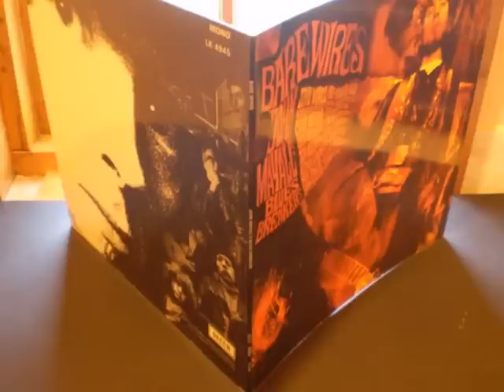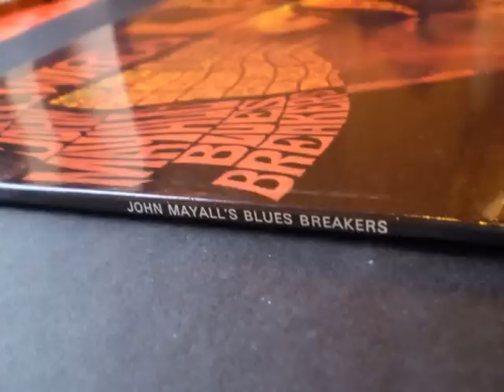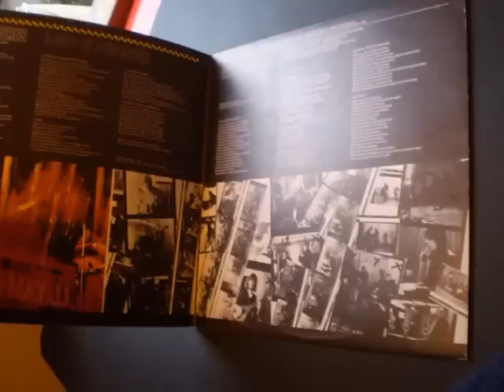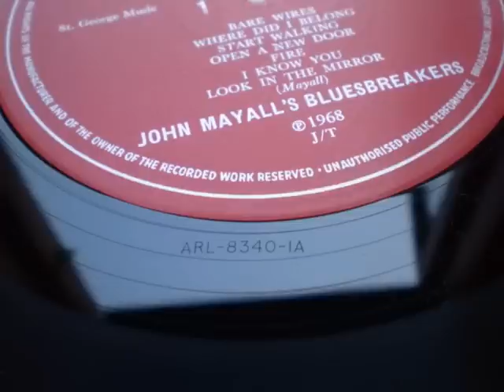John Mayall's Bluesbreakers BARE WIRES 1st UK Mono Vinyl Record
Music track from this album ''Killing Time''
John Mayall & the Bluesbreakers are a pioneering English blues band, led by singer, songwriter, and multi-instrumentalist John Mayall, OBE, that has included such luminaries as:

Eric Clapton and Jack Bruce (both later in Cream),
Peter Green, John McVie and Mick Fleetwood (later all in Fleetwood Mac),
Mick Taylor (later in The Rolling Stones),
Don "Sugarcane'' Harris  Harvey Mandel Randy Resnick, Walter Trout, Larry Taylor (later in Canned Heat),
Aynsley Dunbar, Dick Heckstall-Smith Andy Fraser (Free), Chris Mercer, Henry Lowther, Johnny Almond and Jon Mark (later of Mark-Almond).

WE BUY RECORDS OR RECORD COLLECTIONS TOP CASH PAID!